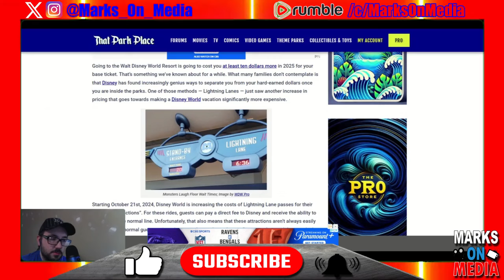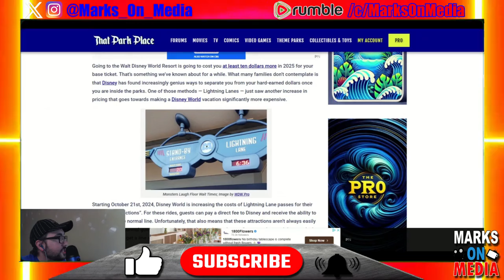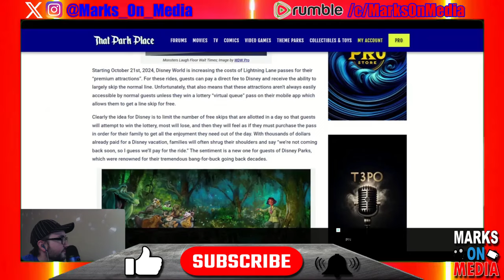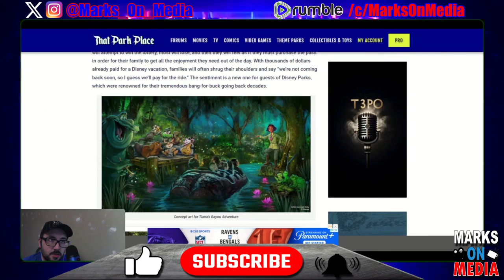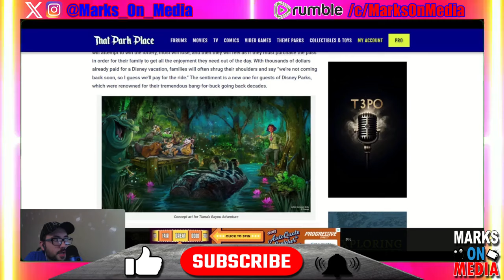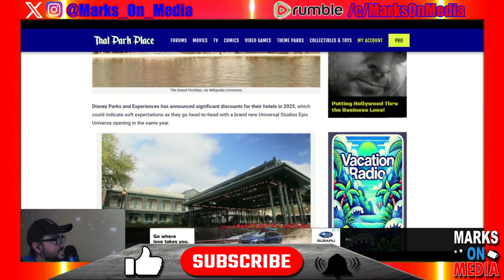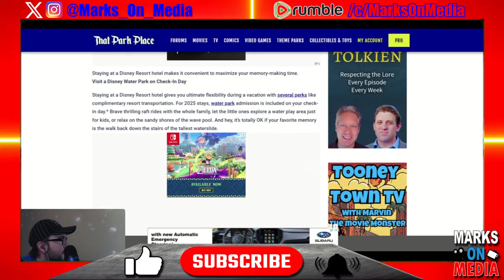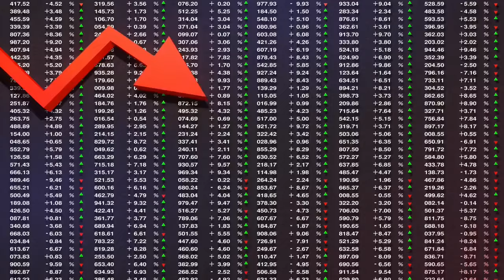Disney Parks Gouging Families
Disney World ticket prices are rising in 2025, but hidden costs like Lightning Lane fees make the experience even pricier. Families often feel pressured to pay extra for quicker access to rides, adding significantly to the overall expense of a visit. While Disney is offering hotel discounts and new perks, such as water park access, the rising costs for premium attractions can push a single-day trip for a family of four to over $740. As Universal Studios' Epic Universe opens, competition could impact future pricing and market share.